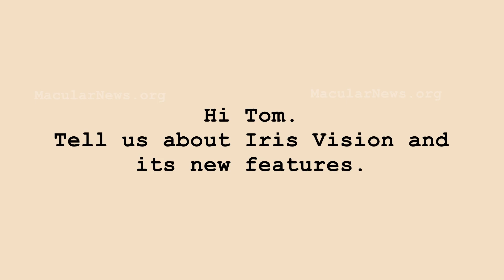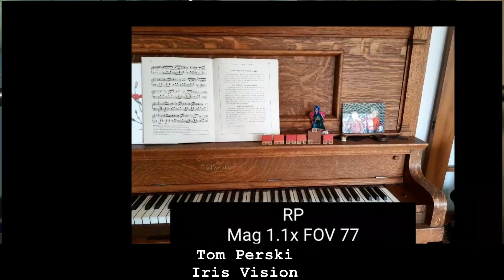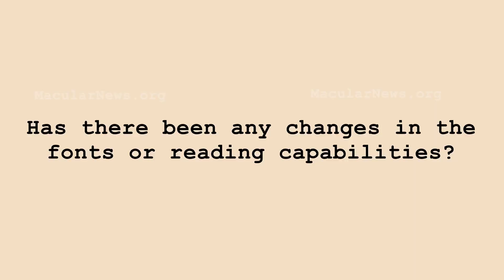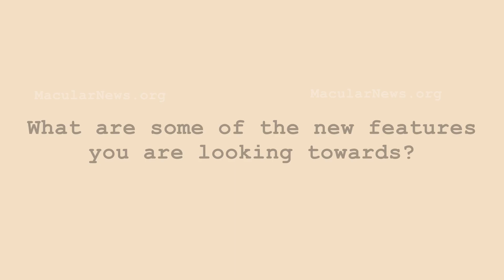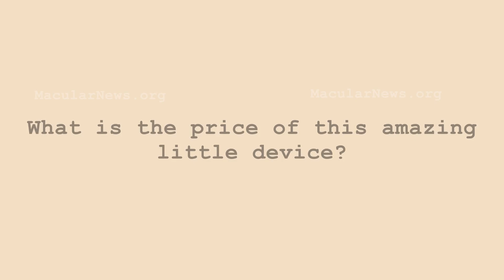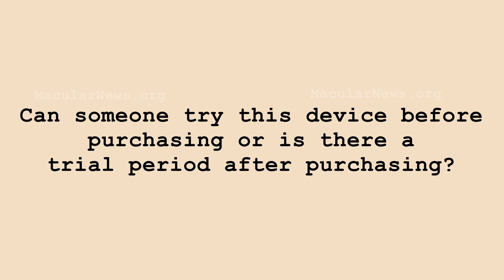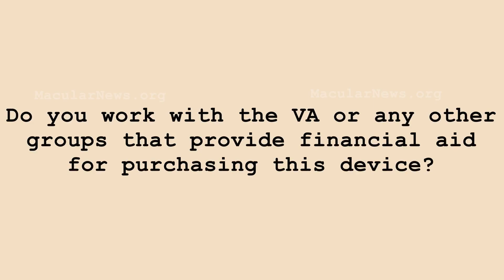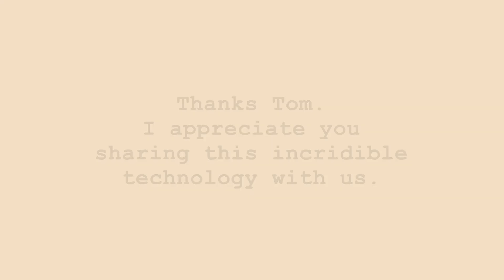Iris Vision - AAO 2019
Tom Perski, VP
Iris Vision Global
New features and accessibility available in wearable low vision device designed for people with limited field of vision
Irisvision.com